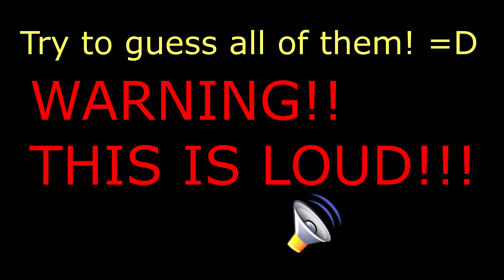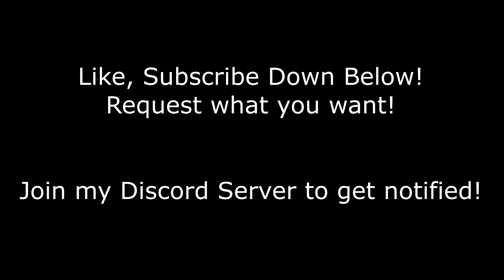29 Variations of Petter Griffin saying "OMG! She's dead!" in 210 Seconds (Retro Viper's Archive)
Oh my god! She's dead!